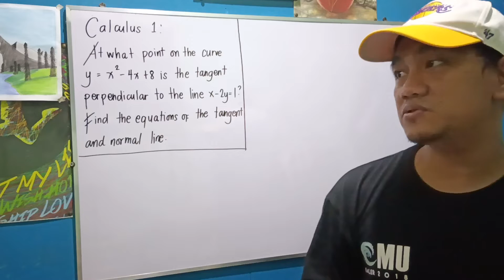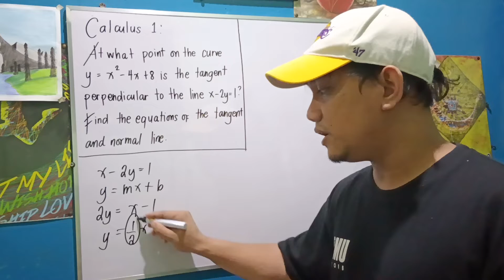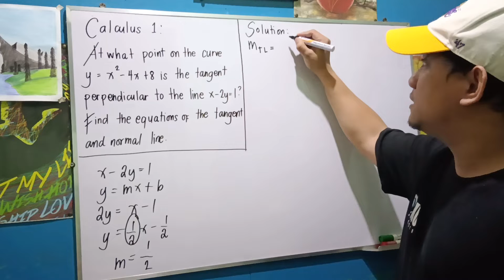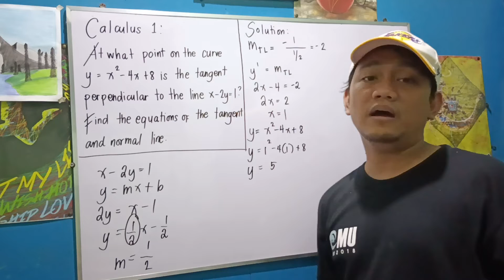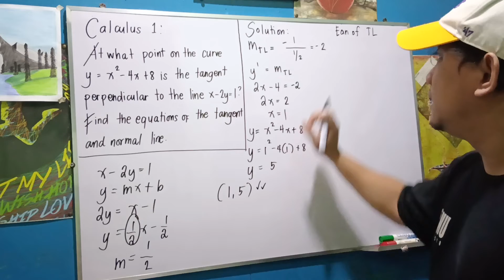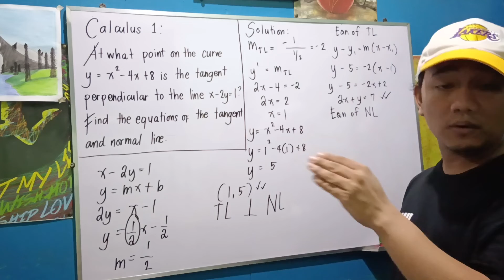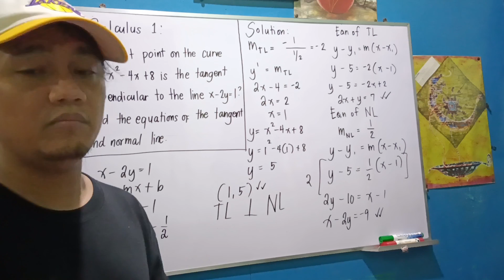Differential Calculus: Application of Derivatives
At what point on the curve y = x² - 4x + 8 is the tangent perpendicular to the line x - 2y = 1? Find the equations of the tangent and the normal line.